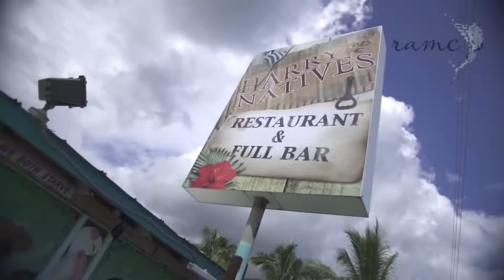Martin County, FL - Move With Us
Find out more about Martin County, FL and Move With Us